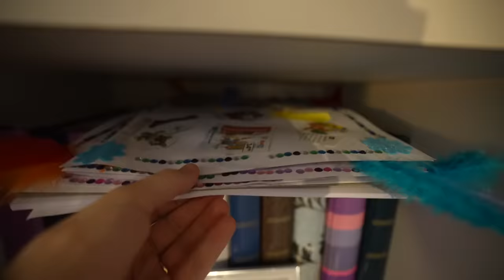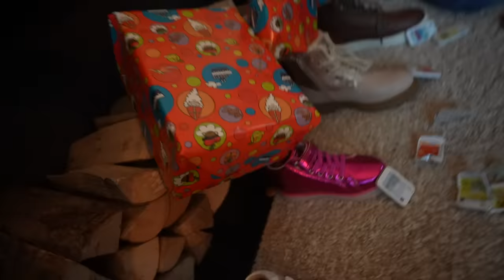DE KiDS MOGEN HUN SCHOEN ZETTEN 👟 | Bellinga Vlog #2650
FAN MAIL STUREN?

Video bevat SongWriter Jabadoo samenwerking. Voor info over richtlijnen,